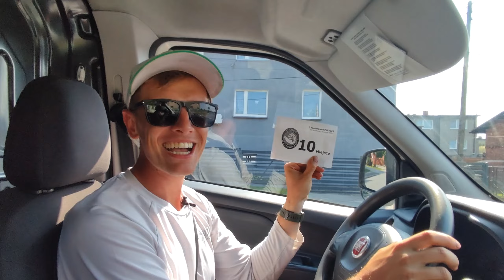Grand Prix Okręgu Feeder Paruszowiec